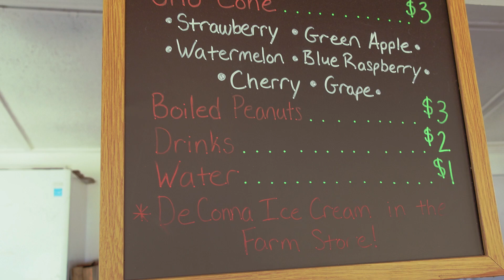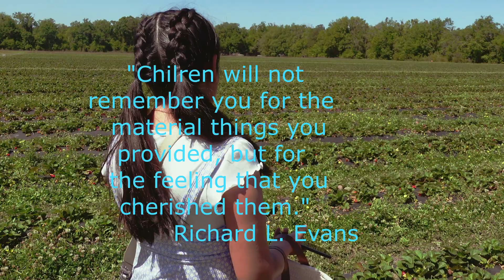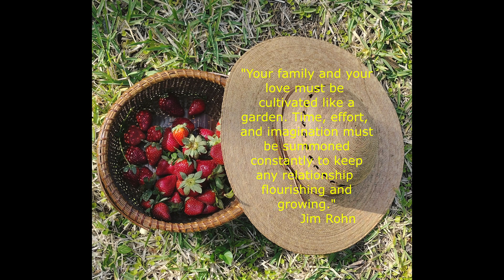Our Strawberry Picking Trip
This video is to remind us all that a short, non expensive trip doesn't lessen the beautiful, quality time one can have with their family. Our trip this month was to Cross Roads Farms in Gainesville Florida, and although the car rid was short and the destination was to a farm, our positive attitudes allowed our kids to see this truth, therefore permitting this first time experience to be that of an enjoyable one.
Thank you watching and I hope you come by again.